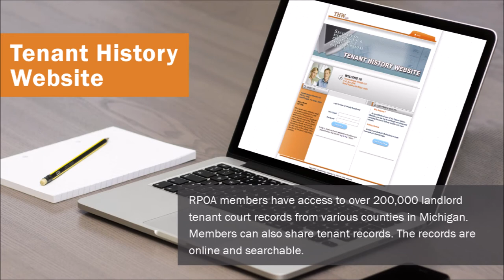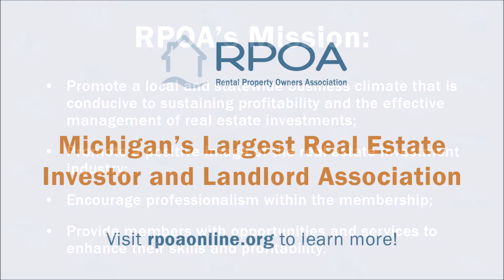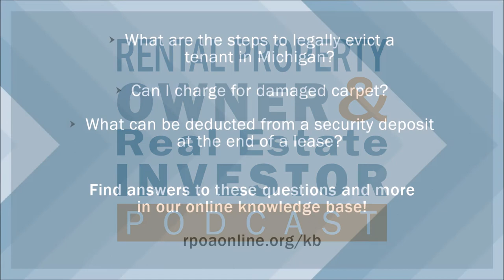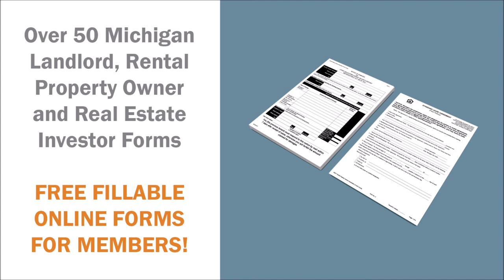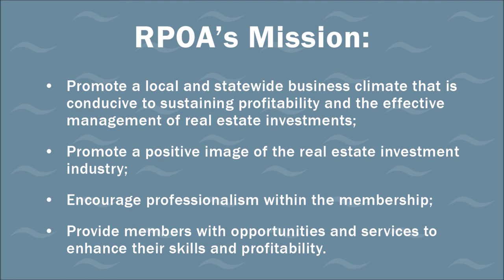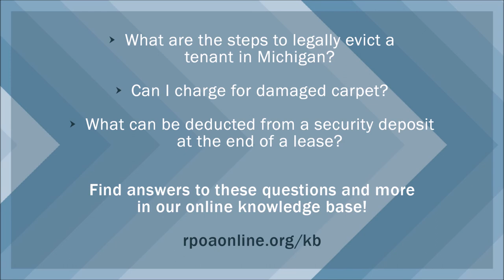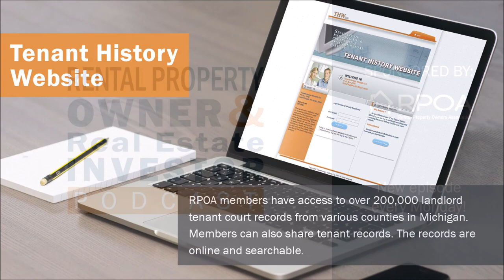Short-Term & Vacation Rental Investing with Beth Carson